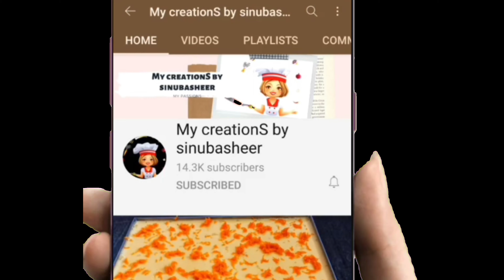mango pudding | അപാര ടേസ്റ്റ്റ്റാ ഈ പുഡ്ഡിംഗിന്😋😋|pudding recipe malayalam